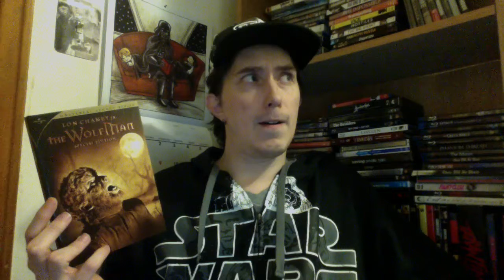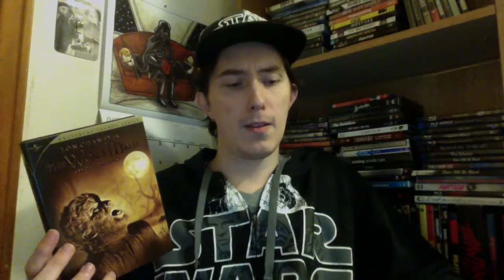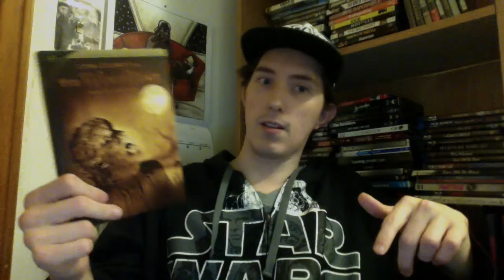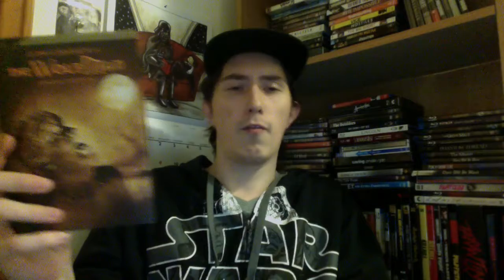Film Talk: Episode 171- The Wolf Man (1941)